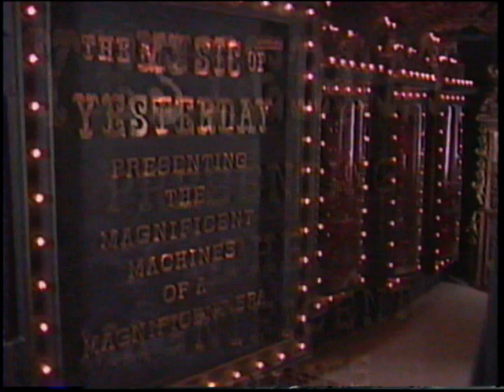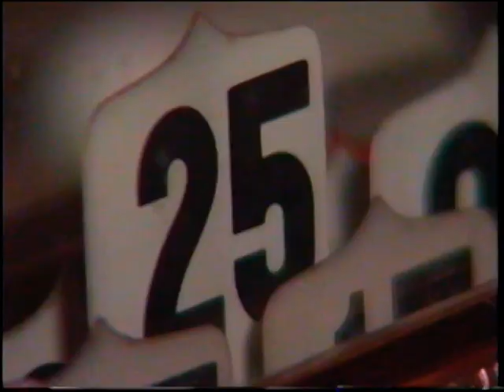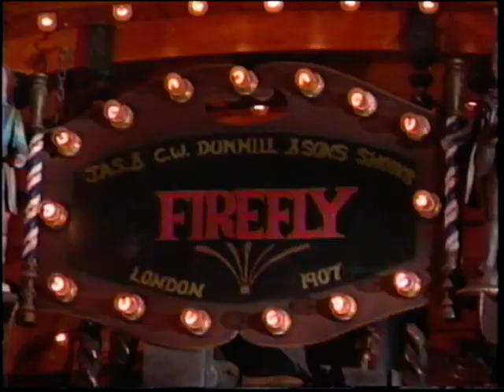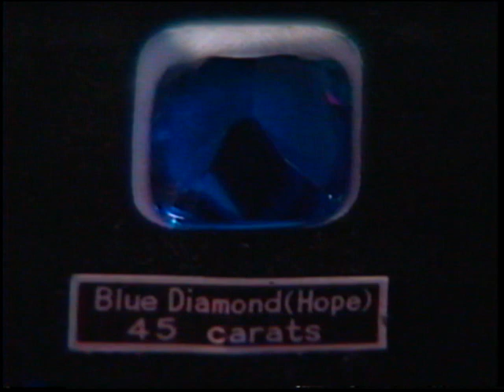House on the Rock: "Walking Tour: Part 2" VHS *READ DESCRIPTION*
This is "Part 2" of the House on the Rock 1997 "Walking Tour" series originally released on VHS by  "Discover Wisconsin". Unfortunately, in order to reduce this to under 15 minutes for processing to work (as well as to avoid third party copyright claims from non House on the Rock entertainment industries), I cut out a couple promotional/commentary sections and a very small part of the video with copyright claimed video music (not from House on the Rock) so I do apology for that.

I also own "Part 1" but it was already uploaded to YouTube, digitized/restored by "Moderately Neato" and made available online (link to that "Part 1" version below) so I am planning to not upload that part myself should that already exist on YouTube and can link to it. This is a link to "Part 1" uploaded to YouTube by "Moderately Neato"

Some highlights and pinpoints on the music machines:

The Peacock, Hearse, Absinthe House Link and Miss Kitty's Boudoir audio are not used (I have a theory that the Peacock wasn't filmed because it wasn't working it's best at the time).

The Coinola, which would have been there at the time was skipped over entirely as it likely was in such disrepair at that time and would have been one of the last seasons it existed on display (before being placed in storage).

The Blue Room is briefly heard in it's original form playing "Anvil Chorus" but with slightly degrading audio here from how it was heard on the original recordings. The swells behind the stringed instruments don't seem to work here but the roller mechanisms still work fully. I don't believe the lights were yet configured to dim at that point. I have a feeling the audio control tracks were playing off a cassette tape through the 1990s and likely was later all digitized by January 2002 for the machine for it to all sound louder and stronger when it is playing (possibly was worked on around 2000?).

The Franz Josef sounds soft in this video (might just be a bad recording) but the horns play properly.

The Mikado seems to have some missing flute notes that I've never heard missing before (seems as though it wasn't play it's best here and was in slight disrepair). It was apparently worked on sometime after this was filmed.

In the Blue Danube, the shaker chimes barely work and nothing seems as nicely in sync as it was as late as 1994.

The Red Room is heard playing "Dance of the Reed Flutes" and is the last time I've ever heard it do this. The mandolins also don't seem to play as loudly as on the CD recording of this track (seems audio degradation is happening here as the original audio control track was likely on cassette tape). It was later all renovated (around 2000?) and playing a fully synthesized version of "Dance of Sugar Plum Fairy" as heard today (instead of being partially of an old existing sound recording of an actual orchestra preforming "Dance of the Reed Flutes") which was a huge and much needed improvement!

When they first show the Carousel, just the synthesized piped in "Estudentina" countermelody that is heard with the live percussion but the Gebruder Burder organ itself doesn't appear to be audible here (despite part of it was in 1992/1993). I don't know why but they seem to be just replaying one part of the countermelody over and over here the whole time they show the Carousel. The Gebruder Bruder "Elite Orchestra Apollo" is shown with some cherub animation but no sound is used from it when it is shown here.

Lastly, the Circus Orchestra plays fully and the same amount of animation is seen here as today (2021) after being upgraded in 2019. There are no audio balance/section volume issues with it when this was filmed in the 1990s.

                         PLEASE NOTE: THIS VIDEO IS UNDER COPYRIGHT OF DWP. INC.

The copyright laws of the United States recognizes a "fair use" of copyrighted content and I intend this content to fall under that criteria under the best of my knowledge as to be for research purposes.

Section 107 of the Copyright Act provides the statutory framework for determining whether something is a fair use and identifies certain types of uses—such as criticism, comment, news reporting, teaching, scholarship, and research—as examples of activities that may qualify as fair use."